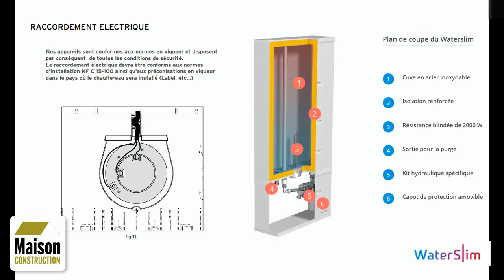Un chauffe-eau plat étonnant et design Waterslim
Un chauffe-eau rectangulaire qui permet un gain de place, qui en plus  est beau et qui est bien fabriqué on est preneur, c'est un coup de coeur pour le ballon waterslim qui nous libère enfin de ces ballons d'eau chaudes ronds très inesthétiques qui prennent de la place et obligent à utiliser un placard ou un local technique pour les cacher et donc à perdre de précieux m², (or à 3000 ou 4000€/m² ...) la cuve en inox, le groupe hydraulique de très bonne facture, la peinture epoxy disponible en de multiples coloris et finitions font de ce produit un  investissement que nous conseillons :-) La cuve chauffe l'eau à 70° et un mitigeur permet de sortir 170 litres d'eau à 45° pour ce chauffe eau rectangulaire.